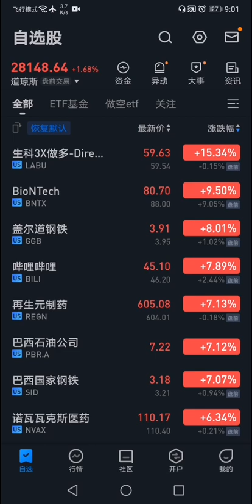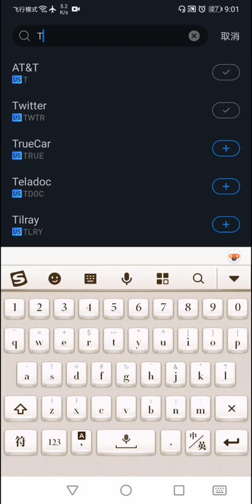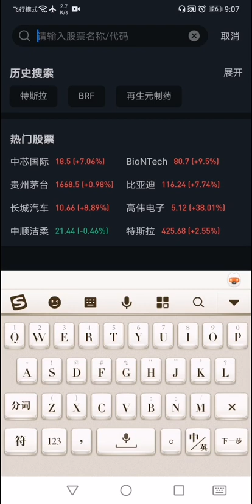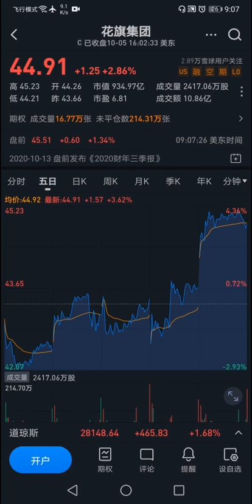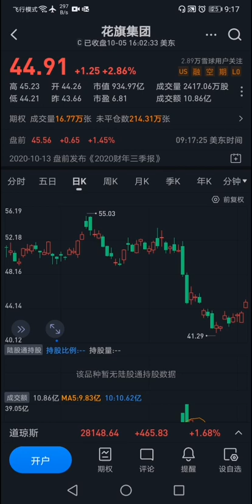基金朋友们又让谈股票，今天就再谈特斯拉股票的估值调整，兼谈花期银行股票的未来波动方向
特斯拉4680新型电池 续航提高16%成本降低14%，股价估值区间相应调整